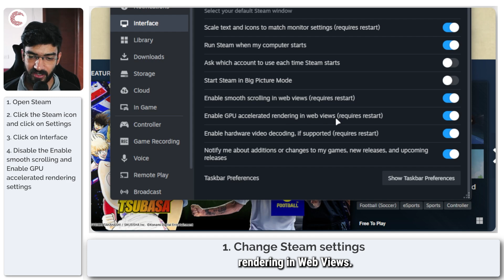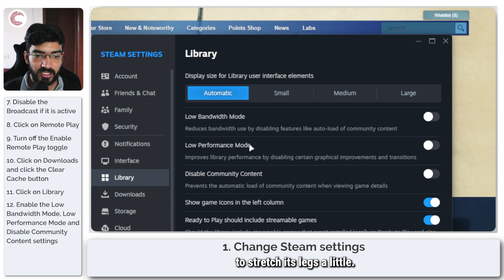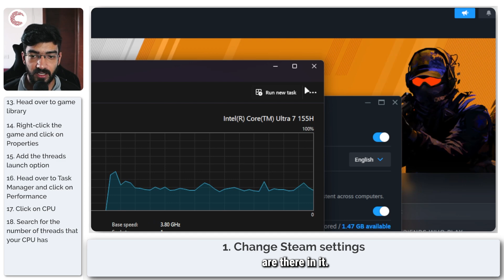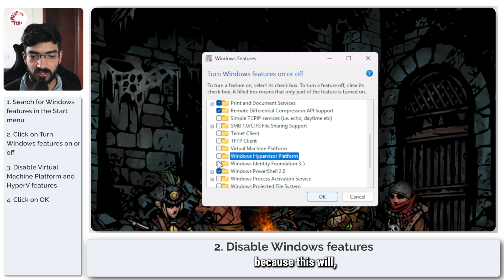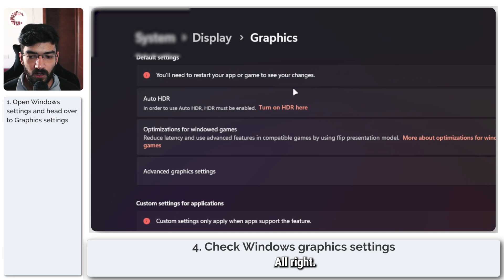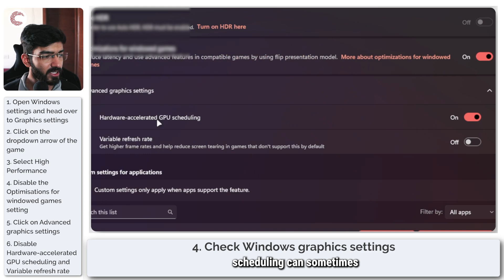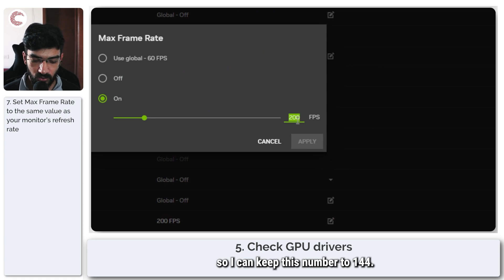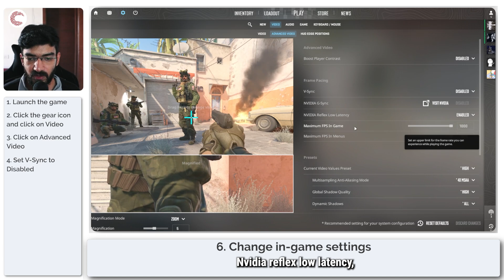How to fix CS2 lag?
Here is how to fix CS2 lag. Want additional help or just want to buy us a Coffee and show support?